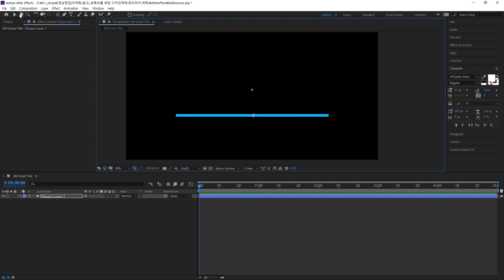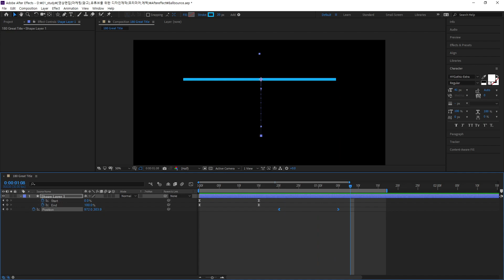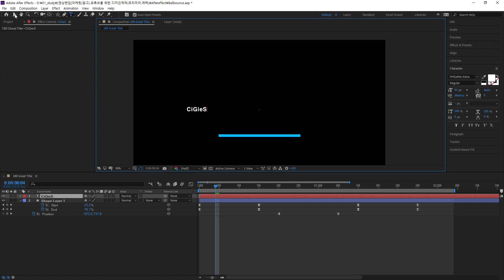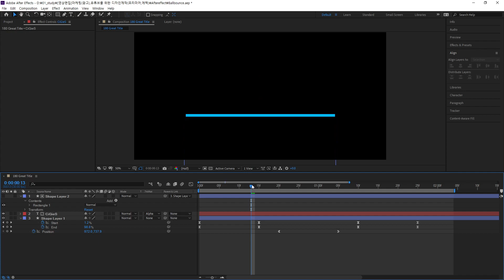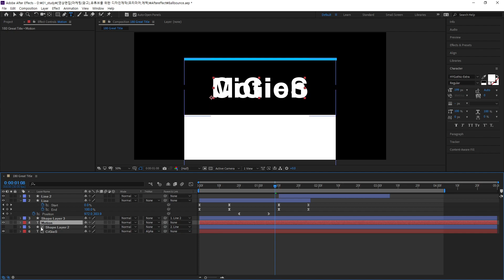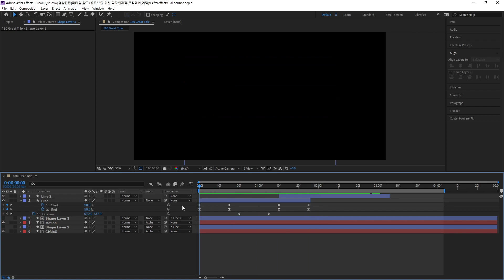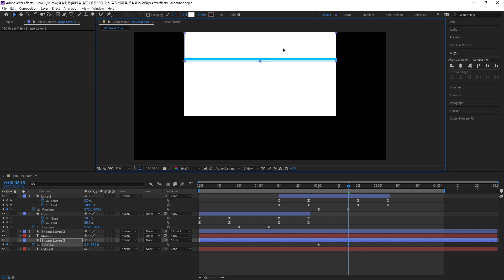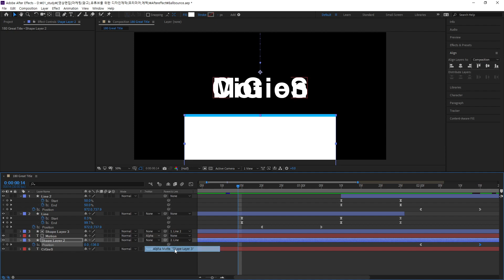[Ae]180 Great Title Motion_01 1:42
[Ae]180 Great Title Motion_01 1:42